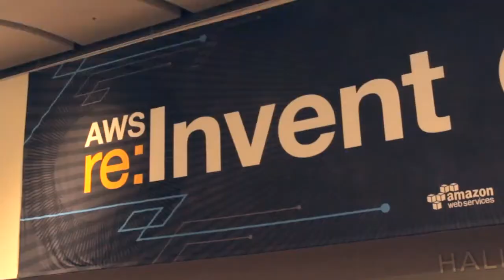Jason Cradit | AWS re:Invent 2014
Monitoring the state of oil pipelines built far from metropolitan areas is no small task, but the Willbros Group, Inc. tackles it with help from Amazon.com, Inc.’s Amazon Web Services (AWS). Jason Cradit, VP of Information Systems at the Willbros Group, Inc, said that his employer chose AWS because connectivity and analytics are paramount to its ability to deliver value to customers.

The ability to “drive value hour by hour” is a top priority for the Willbros Group. It needs to provide clear, accurate analytics and predictions because it costs so much for their customers to repair physical assets — and even more if those assets should fail without warning. Analytics like “skate information” and a “pipeline integrity report” offer customers options other than just shutting down the pipeline to figure out whether something is wrong. Armed with AWS analytics, Willbros Group offers customers a contextual awareness that can help “extend the life of an asset,” Cradit said.

Willbros used to build pipelines themselves, said Cradit, but realized that “those products will eventually go away,” but “the need for information and contextual awareness isn’t going away.” At present, Cradit explained, the Willbros group wants “to become an engineering technology company that also builds energy assets.”

Watch the entire segment with Cradit below, and for more interviews, make sure to check out SiliconANGLE’s YouTube Page, here.